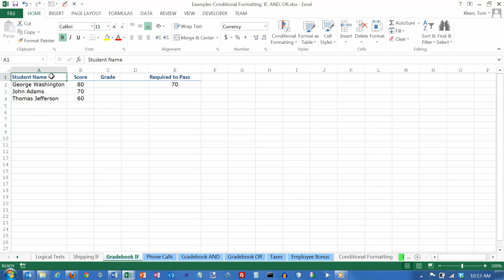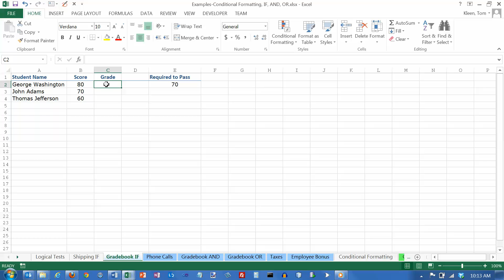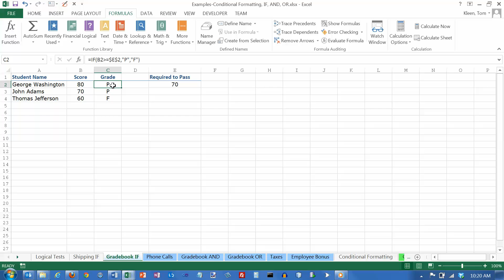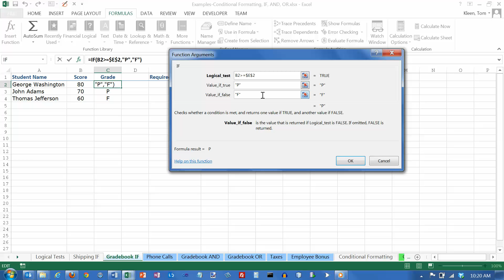Excel 2013 & 2016: The IF Function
Demonstrates how to use the logical IF function in Excel 2013. The IF function is used to choose one of two values to put in a cell.